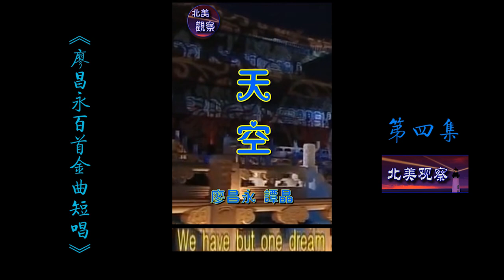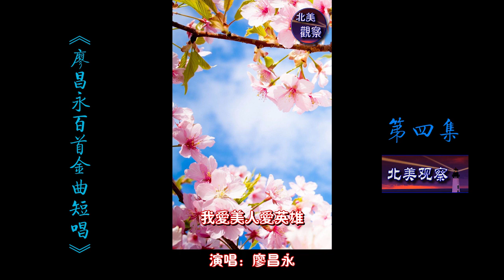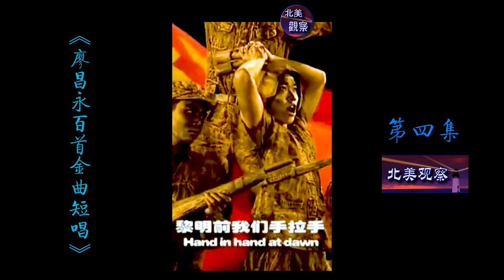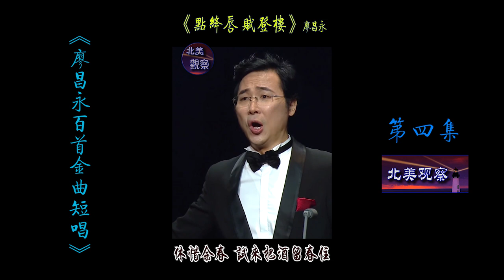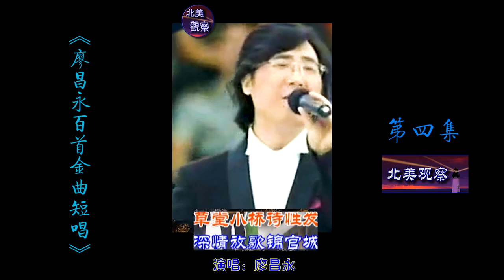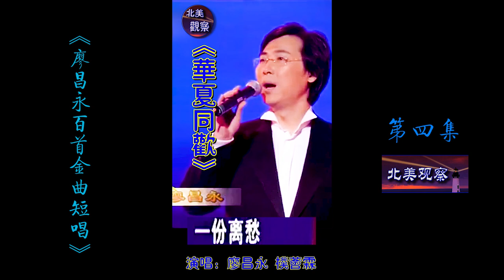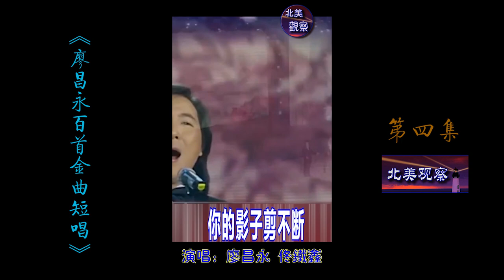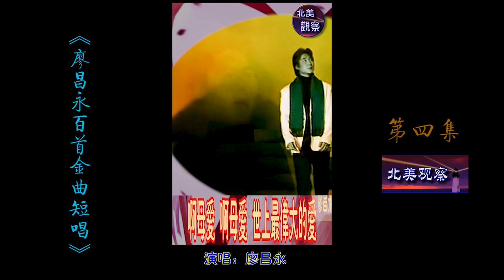《廖昌永百首金曲短唱》第4集 听天鹅绒般醇厚声音，赏世界级艺术家风采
廖昌永是世界乐坛公认的实力派艺术家！
廖昌永拥有天鹅绒般醇厚的声音，妥帖温暖、细腻光滑、富于质感。
《廖昌永百首金曲短唱》第4集 以更短的时间，欣赏更多的金曲！